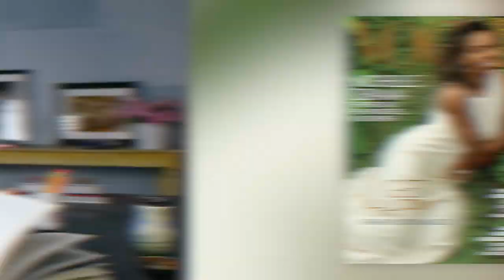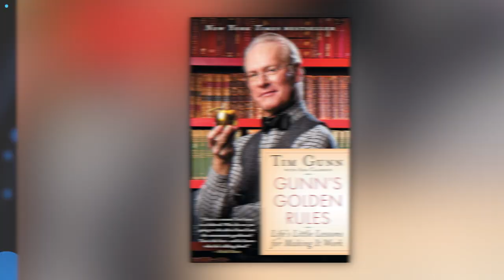Top 10 Celebrities Anna Wintour Will Never Invite To The Met Gala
The Met Gala is one of the most prestigious nights in fashion on a celebrities calendar. However, not every celebrity will be able to walk that carpet one day. There is a surprisingly long list of celebs that Vogue editor-in-chief and Met Gala chairwoman Anna Wintour will NEVER allow at the event. From personal feuds to celebrities who've bad-mouthed the event, these are the Top 10 Celebrities Anna Wintour Will Never Invite To The Met Gala.

Time Codes:
0:00- Intro
0:14- Rachel Zoe
0:59- Andre Leon Talley
1:51- Donald Trump
2:29- Melania Trump
3:33- Khloe Kardashian
4:26- Tim Gunn
5:13- Azzedine Alaia
6:03- Tom Brady
6:42- Kamala Harris
7:37- Amber Heard